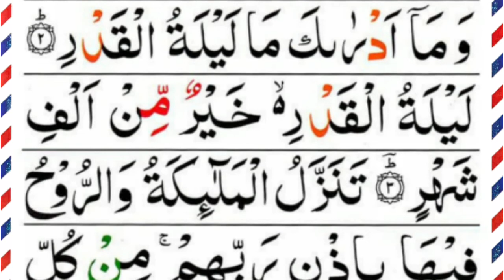Surah Al Qadr Full | Surah Qadr Full 7 Times | Abdullah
Dosto

Aaj Ki Is Video Me Surah Al Qadr Full Ki Khubsurat Tilawat Ko Bataya Gaya Hai. Surah Qadr Full 7 Times Ko Bataya Gaya Hai. Surah Qadr Full By Abdullah.